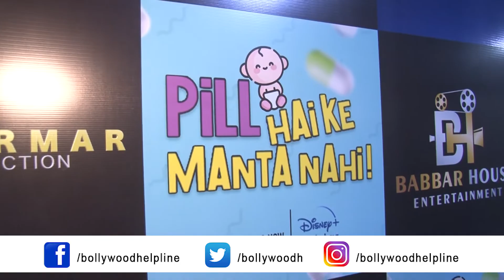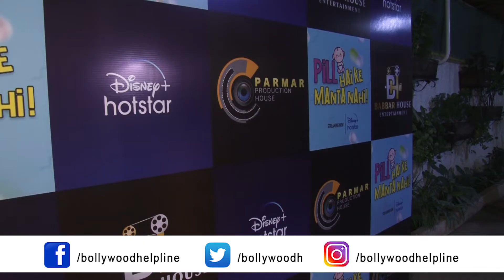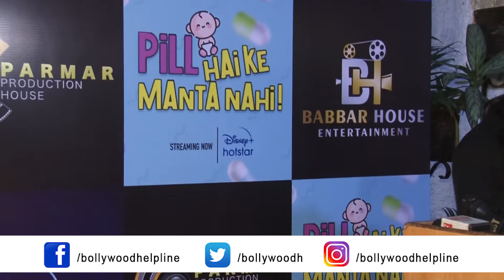Special Screening of the Short film Pill Hai Ke Manta Nahi